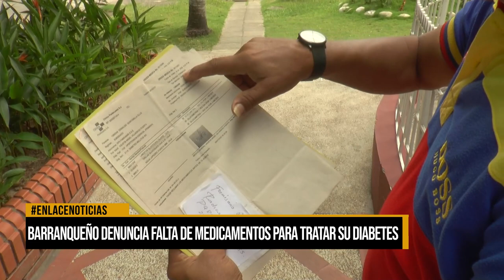Barranqueño denuncia falta de medicamentos para tratar su diabetes